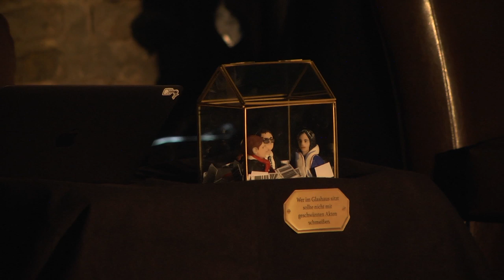Logbuch:Netzpolitik 200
Aufzeichnung der 200. Sendung von Logbuch:Netzpolitik live on stage im ehemaligen Stummfilmkino Delphi in Berlin am 5. November 2016.